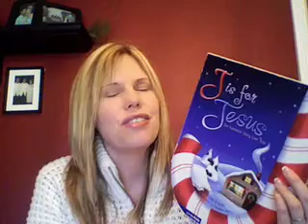Children Christmas Book Review J is for Jesus